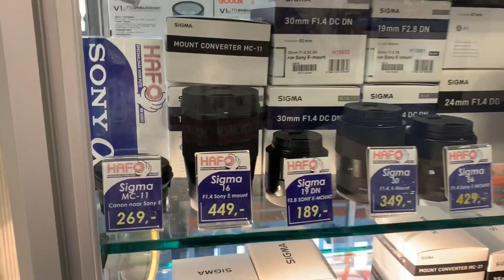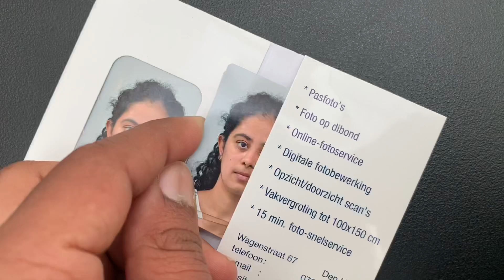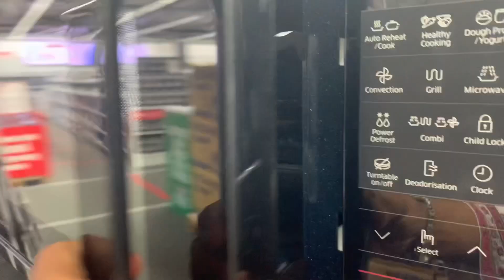ನಮ್ಮ Passport size photo bekante 🤦🏻‍♀️| Turkish SpECial FOod | KAnnada VLog